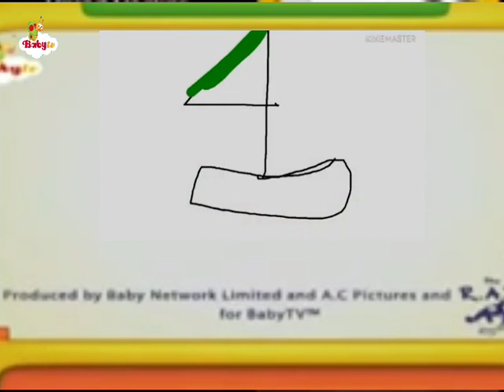Paint Me a World | Sailboat (RARE)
Time: 10:45am